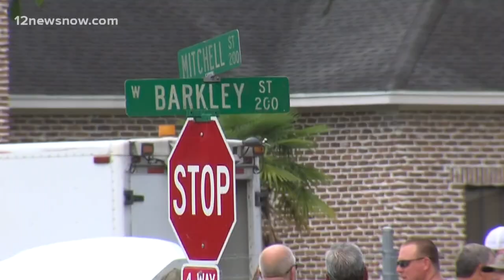Two killed during pipe replacement project in Sour Lake; travel trailer stolen; fire destroys two ho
In case you missed it, July 9